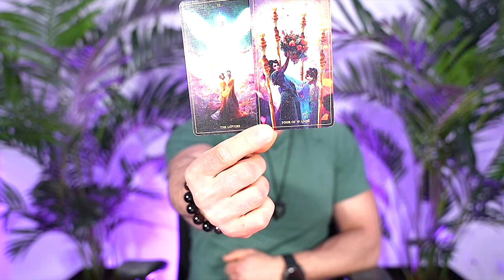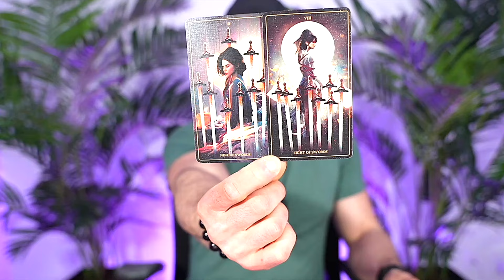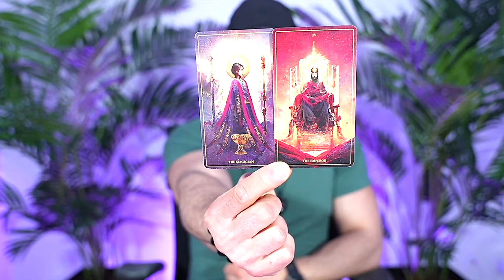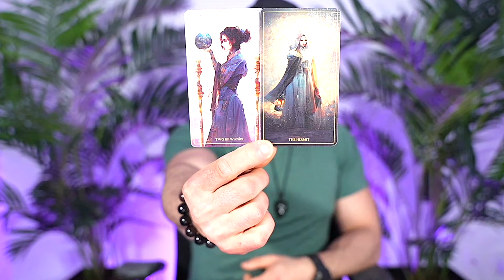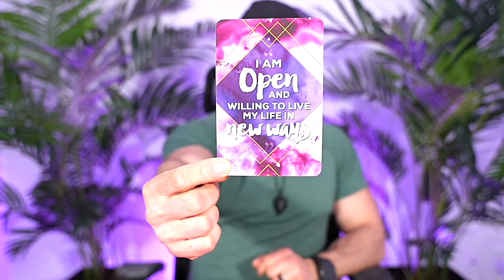CAPRICORN — THIS MESSAGE CANNOT WAIT! — TODAY IS THE DAY! — CAPRICORN MAY 2024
This is a General Reading for CAPRICORN Sun, Moon, Rising, and Venus Sign